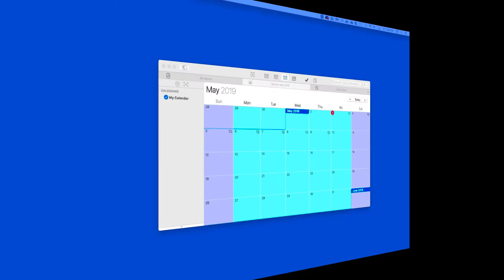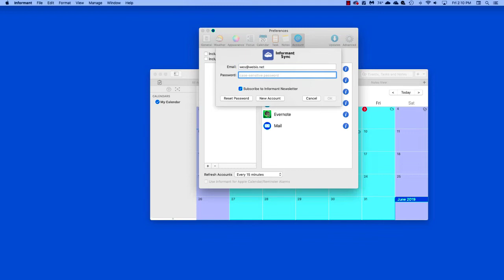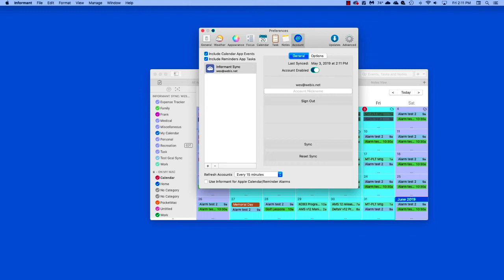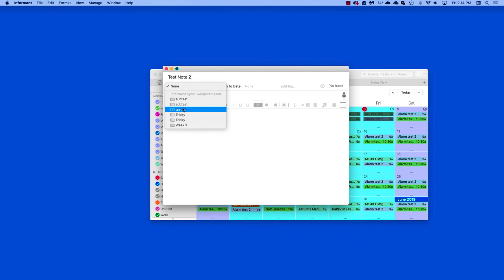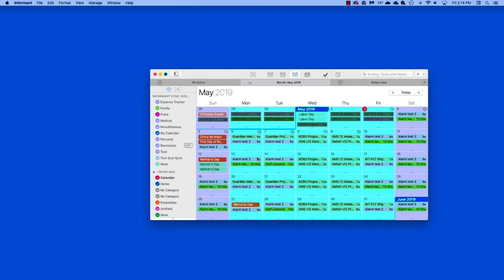macOS Informant How To Add A Sync Account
A short video explaining how to add a sync account to the macOS version of Pocket Informant